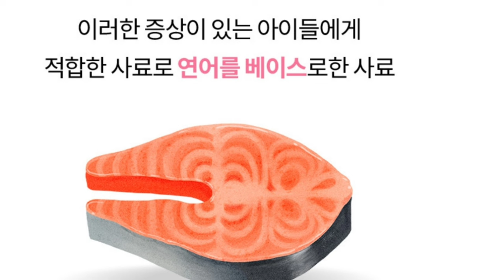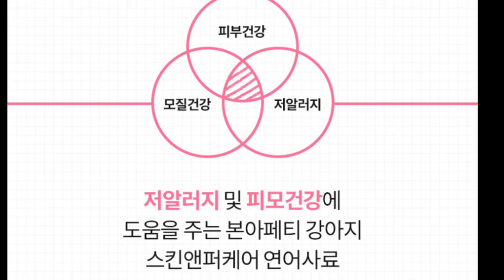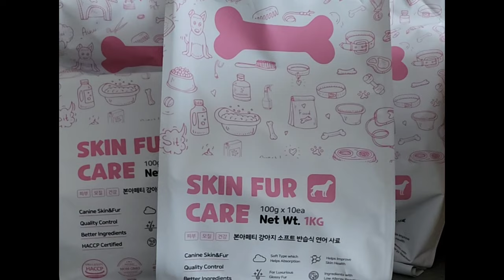가려운 곳 토닥토닥 잠 재워줄 강아지 피부 모질 관리용 저알러지 사료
본아페티 피부 모질 관리용 사료 스킨앤퍼케어 : 본아페티